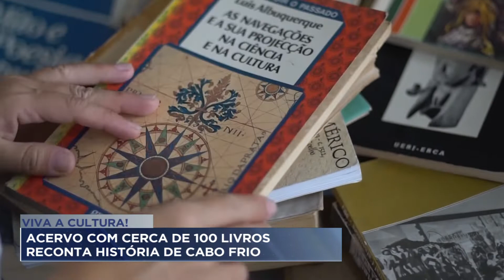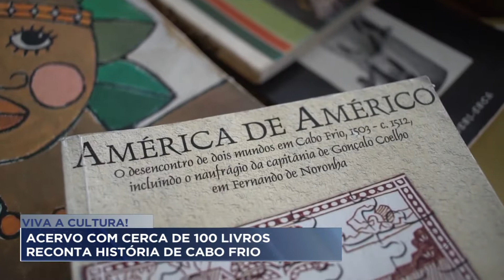Acervo reconta história de Cabo Frio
A história de Cabo Frio pode ser conhecida através de uma exposição na biblioteca da cidade. Um valioso acervo está à disposição dos visitantes.